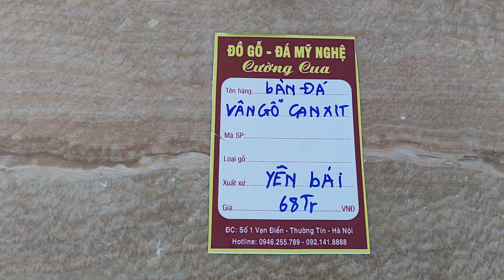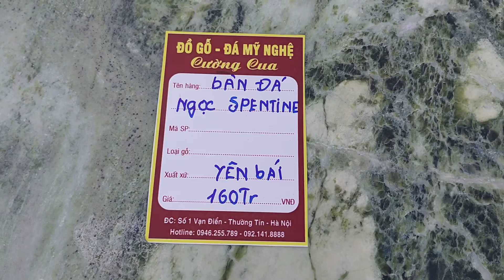Bàn Ghế Đá mỹ nghệ.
Bán Sâm Ngọc Linh tươi ở Hà Nội.
Đảng Sâm rừng tươi.
Sâm Đương Quy rừng.
Nấm Lim Xanh rừng.
Nấm Linh Chi rừng.
Nụ hoa Tam Thất rừng.
Lan Kim Tuyến rừng.
Mật Ong rừng.
Ba Kích tím rừng.
Chuối hột rừng.
Giảo Cổ Lam rừng loại 7 lá.
Chè Dây rừng.
Các loại dược liệu quý rừng nguyên sinh Ngọc Linh uy tín 100%.